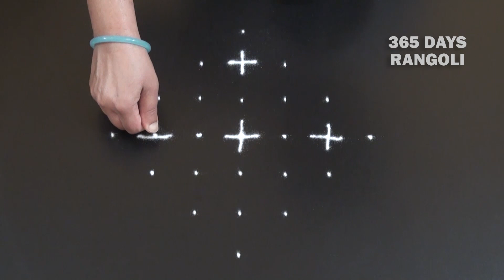Small daily rangoli design with dots for beginners*7 dots kolam,simple and easy*ಚುಕ್ಕಿ ರಂಗೋಲಿ